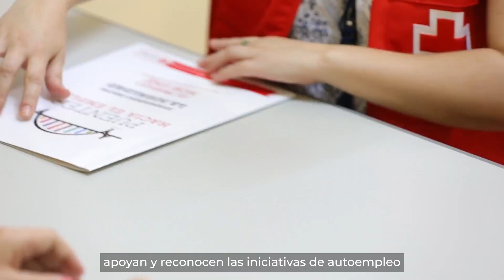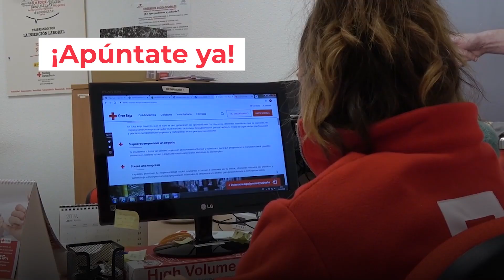III Edición Premios Proyecto Impulsa al Autoempleo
IMPULSA una iniciativa de Cruz Roja de apoyo al autoempleo y microcréditos. Desde IMPULSA acompañamos a personas emprendedoras como tú, que valoras el autoempleo como tu oportunidad y que necesitas apoyo para superar diversas barreras como el encontrarte fuera del mercado financiero habitual y otras referidas a razones de edad, género y origen en tu camino al emprendimiento.

¿Qué puedes encontrar en IMPULSA?

ASESORAMIENTO PARA CREAR Y CONSOLIDAR TU NEGOCIO

INFORMACIÓN SOBRE TRÁMITES, AYUDAS Y SUBVENCIONES AL AUTOEMPLEO

MEDIACIÓN PARA ACCEDER A RECURSOS FINANCIEROS

FORMACIÓN PARA GESTIONAR TU NEGOCIO Y ADAPTAR TU PROYECTO AL CONTEXTO